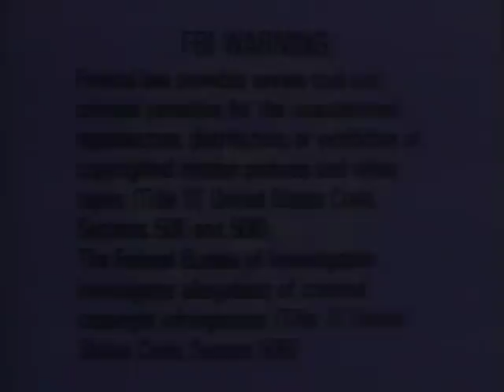Opening to Barney's All Aboard for Sharing 1996 VHS